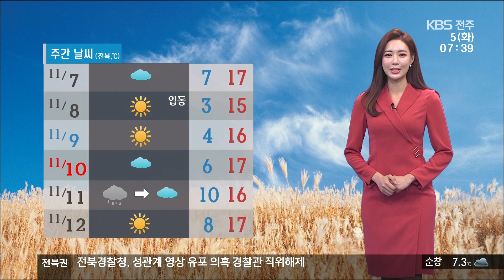[전북의 날씨] KBS 뉴스광장 기상 정보 2019.11.05(화)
[기상 정보]